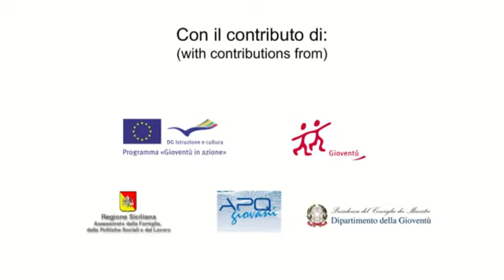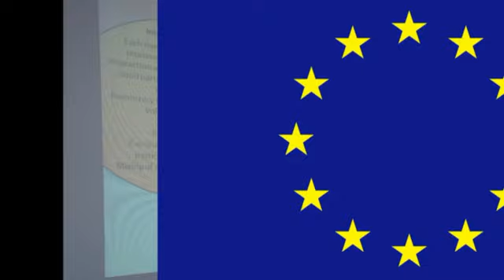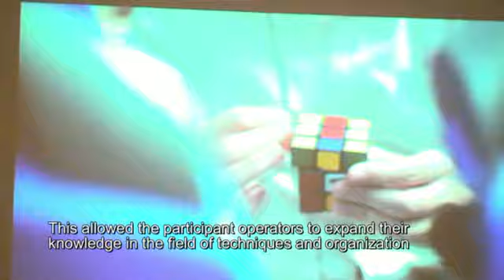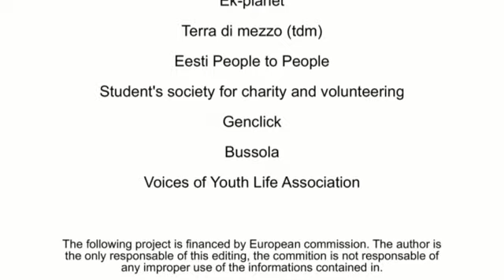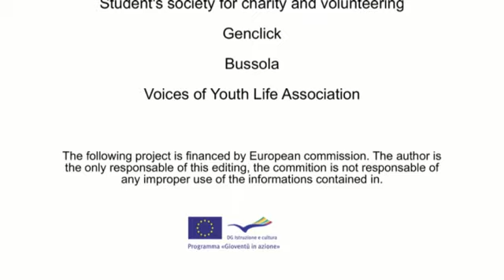Progetto European Youth Bridge